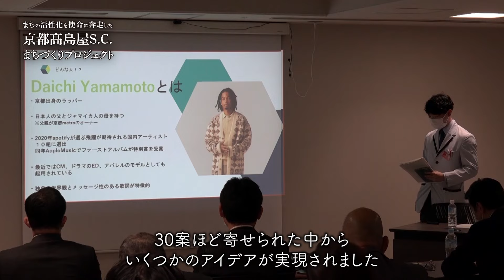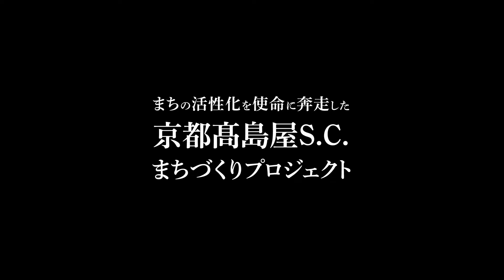TAKASHIMAYA GROUP THE SPIRIT VOL.01｜京都高島屋S.C まちづくりプロジェクト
TAKASHIMAYA GROUP THE SPIRIT
まちづくりなどを通し、「進取の精神」を持ち続ける高島屋グループの取り組みをご紹介します。

2023年10月、高島屋は京都店を増床してアートやカルチャーを発信する専門店エリア「T8」を備えた
「京都高島屋S.C.」として新たなスタートを切りました。
今回は、開業までの道のりを振り返りながら、さまざまな分野のキーマン達に、その舞台裏やまちづくりへの思いを聞きました。